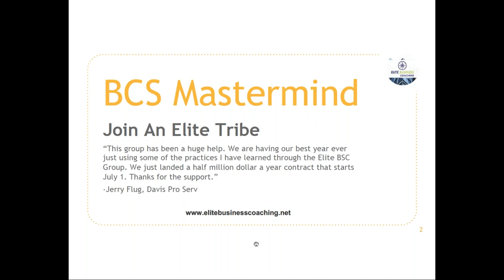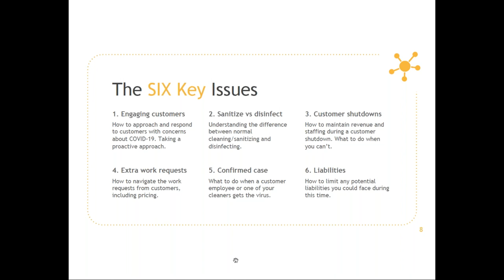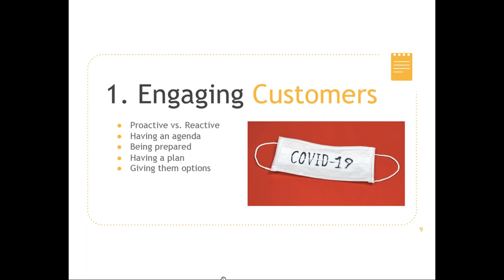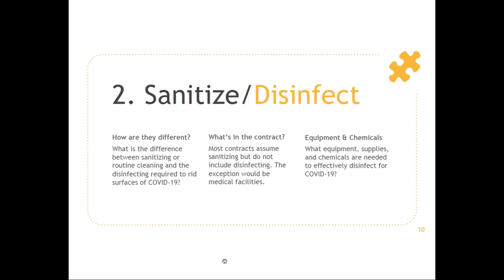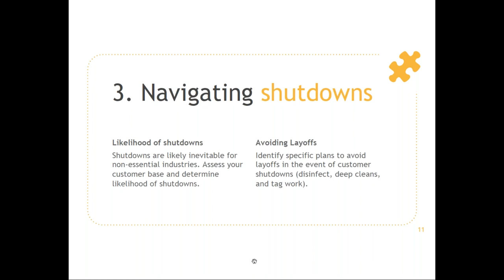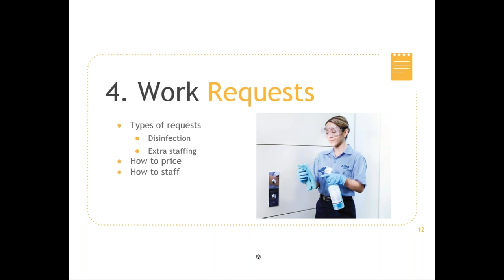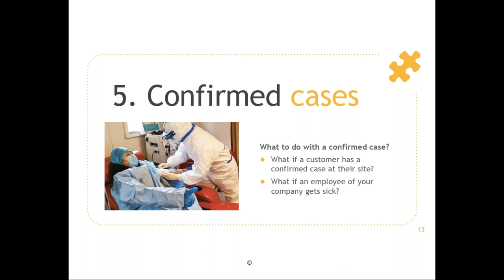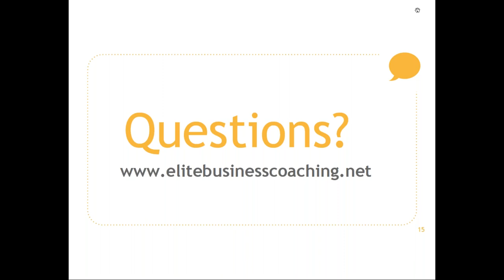Coronavirus for Janitorial Companies - 6 Key Issues to Navigate